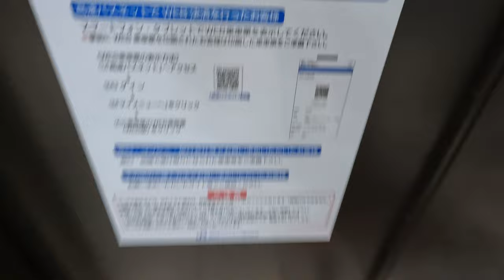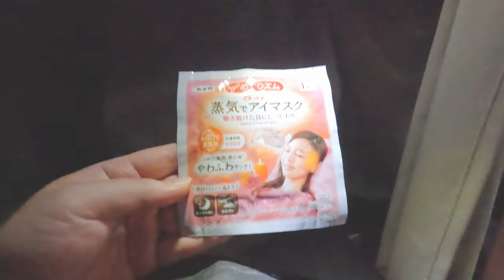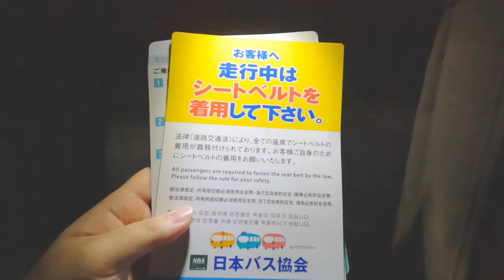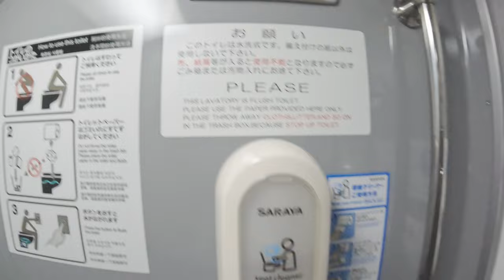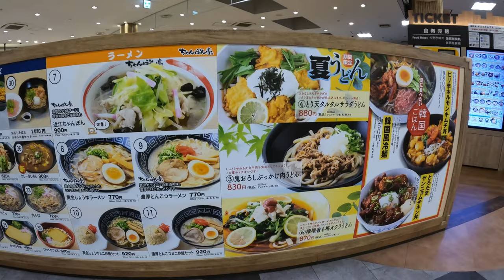Amazing Overnight bus in Japan with Semi-private room for $57 | Osaka to Tokyo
I took a semi-private bus from Osaka to Tokyo. For just $57, there's no other way to get around while staying in a private room.
Using the Shinkansen is good, but I think that using this kind of transportation will make your trip more fulfilling. I recommend this as it allows you to reach your destination in the morning.

▼Chapter
0:00 opening
0:08 Route of this trip
0:35 Directions from Osaka Station to the bus stop
1:07 bus fares
1:17 buy late night snacks and drinks
1:55 The bus is here!
2:20 Introduce the inside of the bus and the seats
4:53 departure
5:05 Continuation of seat introduction and equipment introduction
6:09 State of the on-board toilet
7:37 Break at service area
9:36 Dawn
9:46 View of Mt.Fuji from inside the car
10:42 2nd break and Red Fuji
10:52 Red Fuji is amazing
12:14 Almost Tokyo
12:40 Arrival

[Dining car] Move from Osaka Abenobashi station to Nara Yoshino station on a luxury train with a dining car with Blue Symphony

Travel Alone Idea / Most Expensive Overnight Bus in Japan 😪 Only 11 First Class Seats💺 Dream Sleeper ドリームスリーパー 夜行バス 個室
 WAO RYU!ONLY in JAPAN さん/Japan's Night Train: The Sleeper Car Adventure 寝台列車サンライズ出雲
謎のちゃんねる/ 【大阪→東京】新幹線より"安く快適"に移動する方法があった

Google Translate is used to translate titles, descriptions, and subtitles. Therefore, there may be mistranslations or errors.
(Amounts are as of November 2022.)